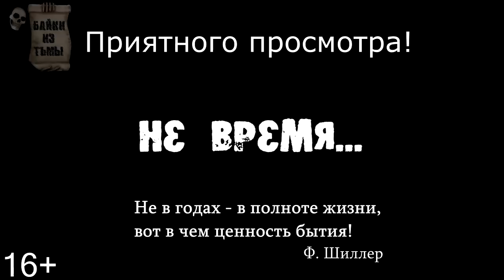Истории на ночь: Не время...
Если жизнь у тебя отбирает все, то не надо опускать руки.
Помощь каналу:
Кошельки веб-мани:
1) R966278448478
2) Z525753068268